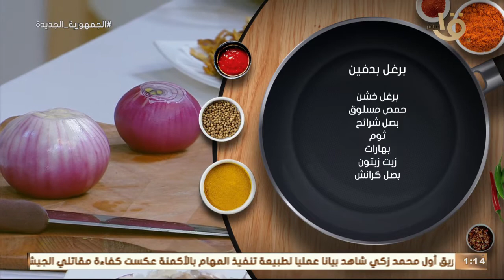"برغل بدفين بالحمص" الأكل اللبناني بطريقة مصرية أكلة هتعمليها كل يوم.. بطريقة الشيف المغازي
أكلة أمي | "برغل بدفين بالحمص" الأكل اللبناني بطريقة مصرية أكلة هتعمليها كل يوم.. بطريقة الشيف المغازي
أكلة_أمي
▶▶ Follow us ▶▶